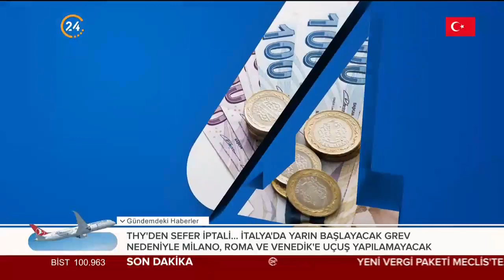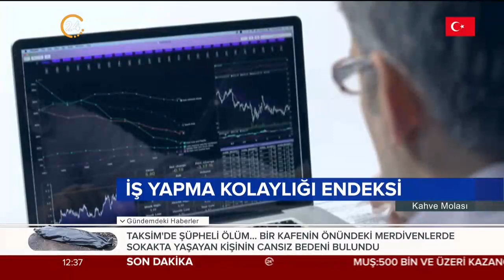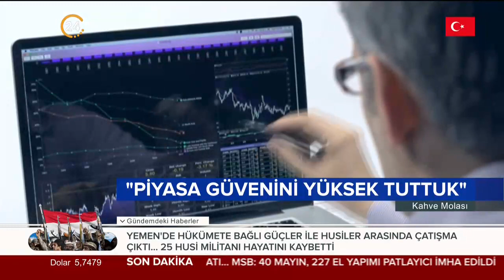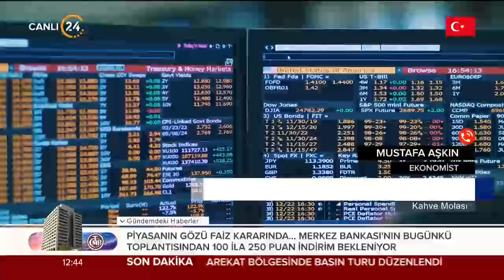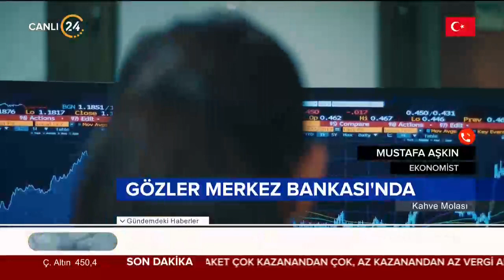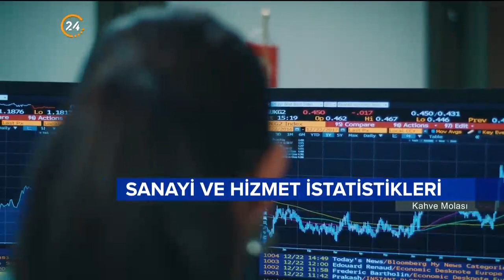Kahve Molası (24.10.2019)